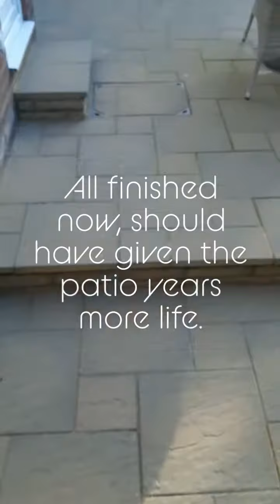Patio repair and repointing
atandc

✅ Facebook, Instagram, Yell, Twitter & Google ( website coming soon)
Stay safe 😷